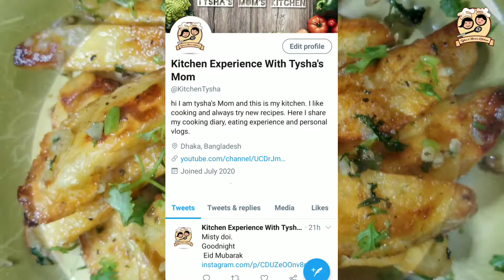Roasted Garlic Potatoes II Creamy Garlic Butter II Quick & Delicious recipe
Hello everyone. This is Tysha's Mom. I am not a proffesional, but I am a foodie and always love to try new recipes. some times it works some times it won't. here I just share my kitchen experience. I hope you guys enjoy my vedios.